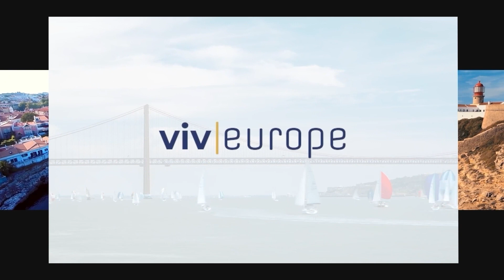Is Portugal a Gay friendly Country?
Portugal is one of the best places to live in the world for expats , but is it a gay friendly country? Find out in this video!

ABOUT US
👨🏻‍💼 Viv Europe is a consulting company whose objective is to assist citizens in the process of moving to Portugal, in addition to services related to the acquisition of real estate, investments, among others. We work hard to make people’s Portugal project a reality.

JOIN THE EXPAT COMMUNITY IN PORTUGAL
🌎 Join our online community on the Facebook group All About Portugal For Expats